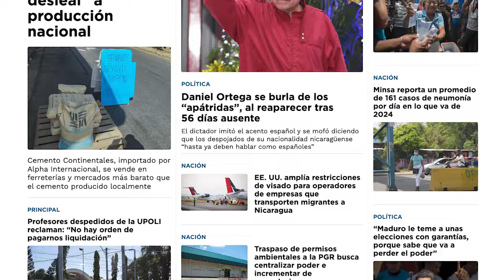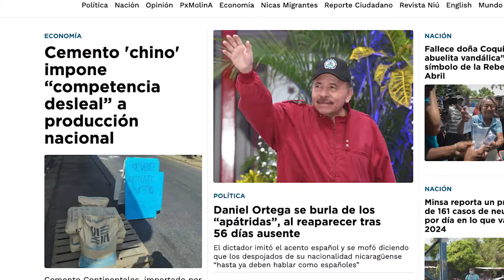Daniel Ortega reaparece tras 56 días y se burla del despojo de la nacionalidad a 317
El dictador Daniel Ortega reapareció en un acto oficial por el noventa aniversario del asesinato de Augusto Cesar Sandino, este 21 de febrero de 2024, tras más de 56 días  ausente de la esfera pública, y lo hizo para burlarse de los 317 nicaragüenses a quienes ha arrebatado su nacionalidad, convirtiéndolos en "apátridas".